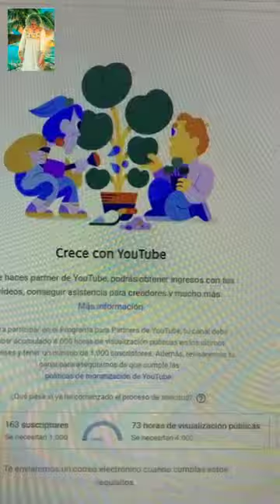Series realidad: 5 iPhone Creators Who Are Changing Reality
"Serie realidad": 5 iPhone Creators Who Are Changing Reality

El video presenta un ambiente animado con aplausos y música, lo que indica un evento festivo o interesante. Los participantes discuten un problema matemático que involucra conteos y operaciones, lo que muestra un aspecto educativo. Hay una conversación informal sobre sentimientos y experiencias personales, como tener la cena lista y disfrutar de mandarinas. El entorno incluye una mención de la lluvia afuera, lo que agrega un contexto cotidiano y cercano a la discusión. El video combina contenido educativo con anécdotas personales, creando una atmósfera cálida y acogedora.